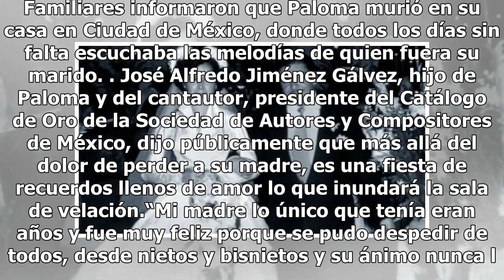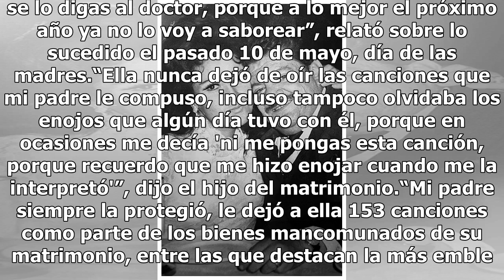Falleció Paloma Gálvez, viuda de José Alfredo Jiménez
Familiares informaron que Paloma murió en su casa en Ciudad de México, donde todos los días sin falta escuchaba las melodías de quien fuera su marido. José Alfredo Jiménez Gálvez, hijo de Paloma y del cantautor, presidente del Catálogo de Oro de la Sociedad de Autores y Compositores de México, dijo ...